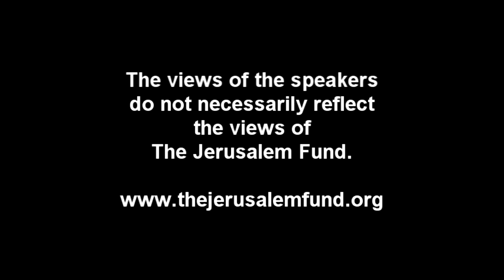Book talk: "Gaza: An Inquest into Its Martyrdom"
Based on scores of human rights reports, Norman G. Finkelstein's new book presents a meticulously researched inquest into Gaza’s martyrdom. He shows that although Israel has justified its assaults in the name of self-defense, in fact these actions constituted flagrant violations of international law.